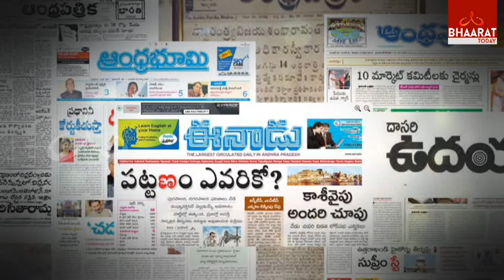Cheppalani Undi: Senior Journalist Potturi Venkateswara Rao | Medapati Ramalakshmi | Episode No#2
చెప్పాలని ఉంది